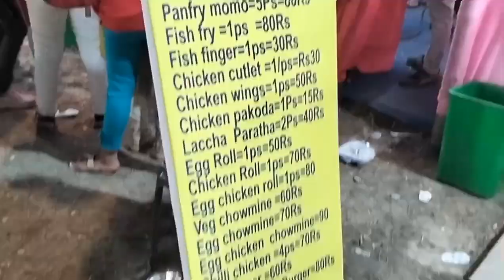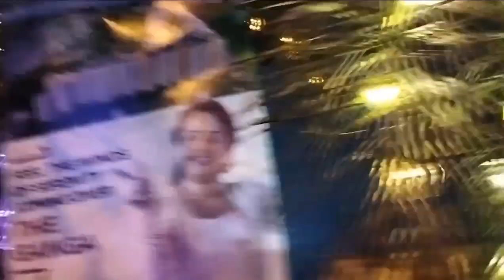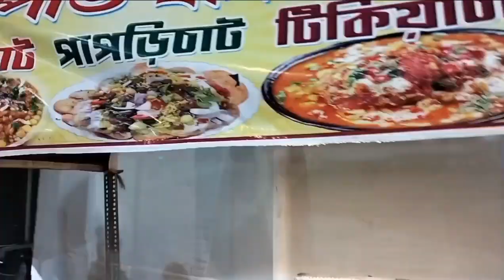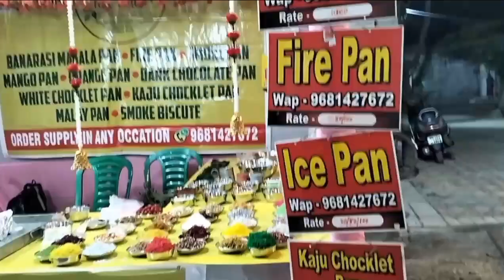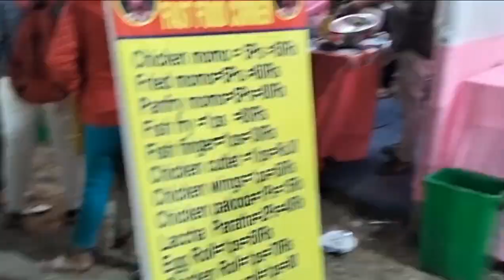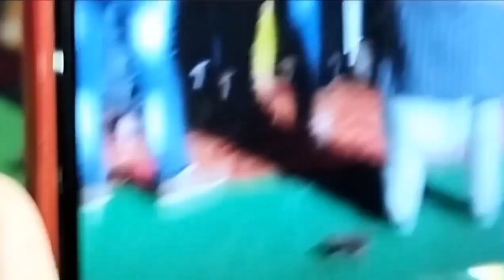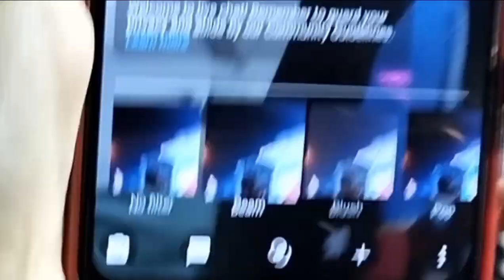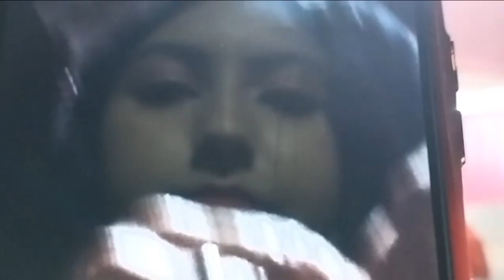PARK STREET EBAR HOWRAHTE SANGE PRACHUR STALL GAN ANEK MOJA 23rd DECEMBER 2023 MERRY CHRISTMAS 🎅 🎄